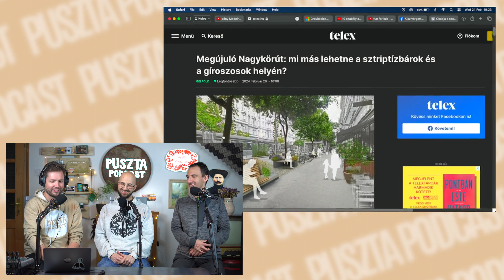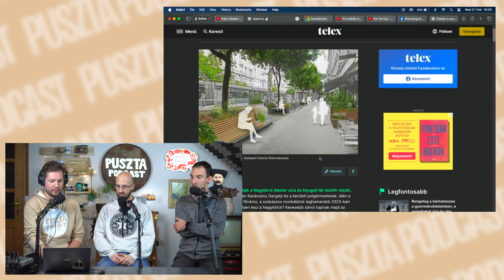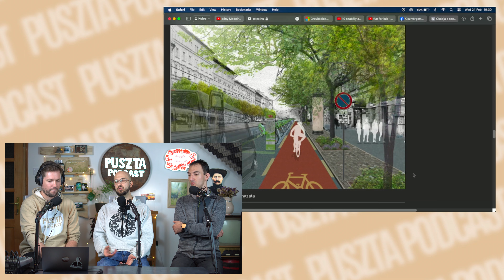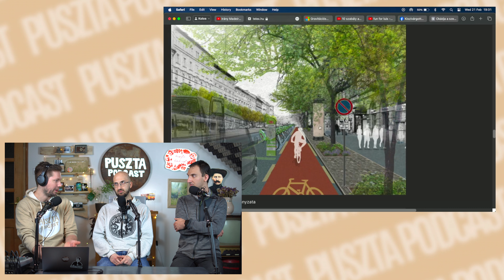Ha nem vigyázol, KICSINÁLNAK A NYUGDÍJASOK! || Puszta Podcast S03E87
🎤Ez lesz a mai adásban:
00:00 Intro
00:31 Bemelegítés
05:31 Ez van a magyar egészségügyben
11:00 Marci és az antik kukoricadaráló
14:12 Megújul a Nagykörút

🎥Milyen technikát használunk?
Kamera: Sony a6100 + TTartisan 35mm f1.4
Állvány: Manfrotto Compat Action
Gépek: MacBook Air M1 (Vágás, utómunka) Dell Inspiron 15 i7-8550U (Stream)
Keverő: Behringer Xenyx 1204USB
Mikrofonok: Mozos MKIT-800 PRO
Fülesek: Kolos-Sony WH-CH700N, Laci-Philips SHP2700
Softboxok: Mozos softbox sett + pár maszek megoldás